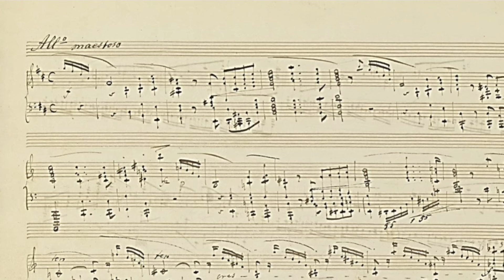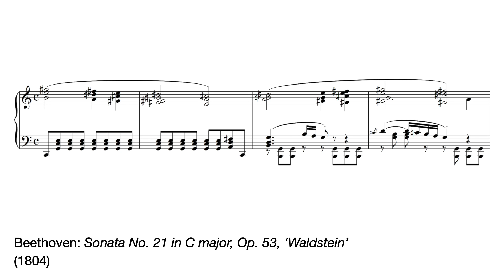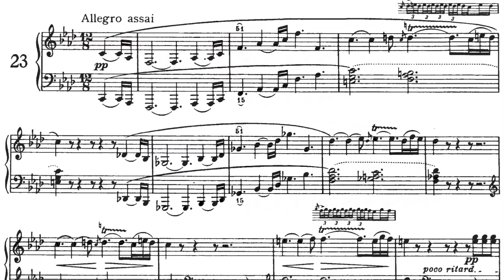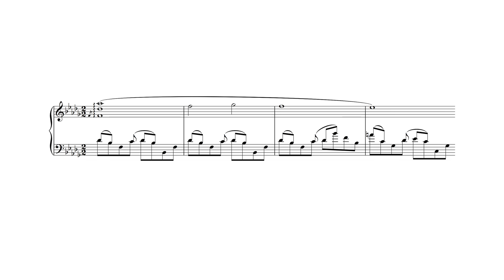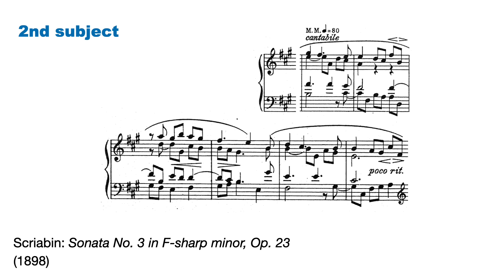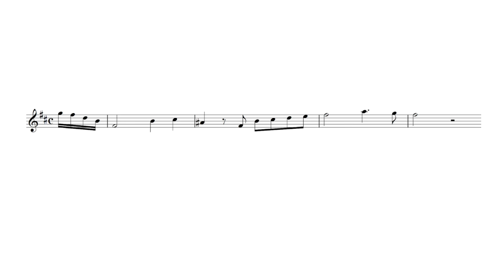This Chopin Sonata Is Cleverer Than You Think...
Join composer Frederick Viner as he delves into Chopin's 3rd sonata and a particularly clever (and possibly accidental) characteristic of its themes.

1) Intro (Chopin 3) - 0:00

2) Educational Abominations - 1:14

Beethoven 'Waldstein' - 1:20
Mozart 16 - 1:36
Beethoven 1 - 1:47

3) Two Sides of the Same Coin - 2:10

Haydn 53 - 2:16
Beethoven 'Appassionata' - 2:36

4) Dodgy yet Catchy- 3:06

Chopin 2 - 3:06
Mozart 8 - 3:18

5) - The Most Successful Example (Scriabin 3) - 3:32

6) Coincidence? - 4:58

7) Outro - 5:43

Many thanks to @charlottehupianist who kindly gave permission for her recording to be featured in this video. Check out her sensational performance of Chopin's Sonata No. 3

All other extracts and abominations were performed by Frederick Viner.

The discovery regarding Chopin's Sonata No. 3 was made by musicologist Hugo Leichtentritt, and documented in the following: Leichtentritt, Hugo - Analyse von Chopin’schen Klavierwerke (Berlin, 1921-22): Volume 2, 249. I was made aware of this via Alan Walker's incredible biography: Walker, Alan - Fryderyk Chopin: A Life and Times (London: Faber and Faber, 2018): 480.